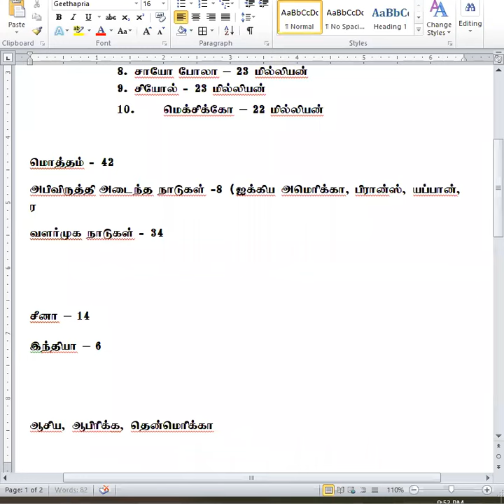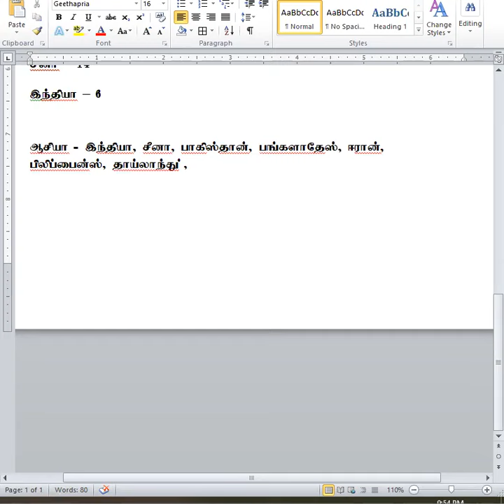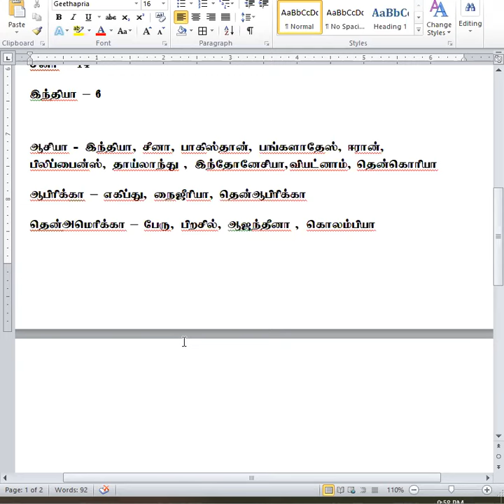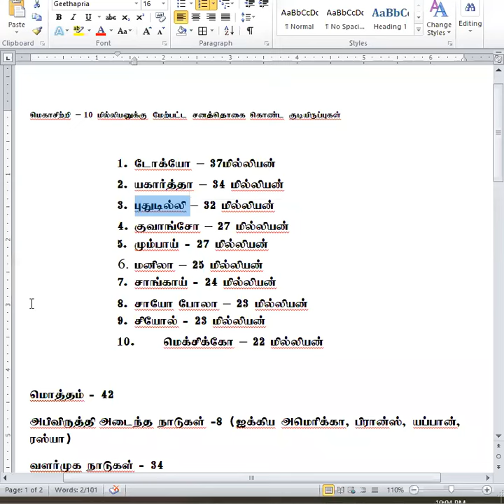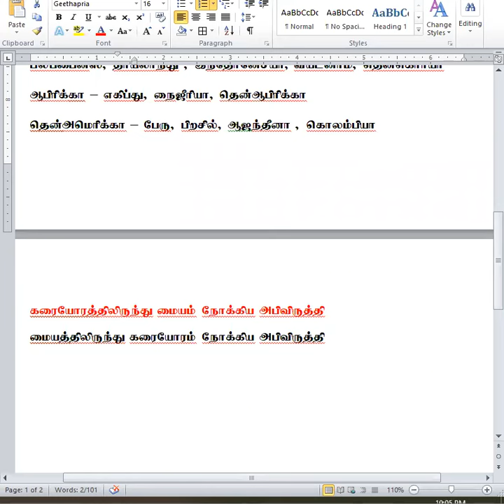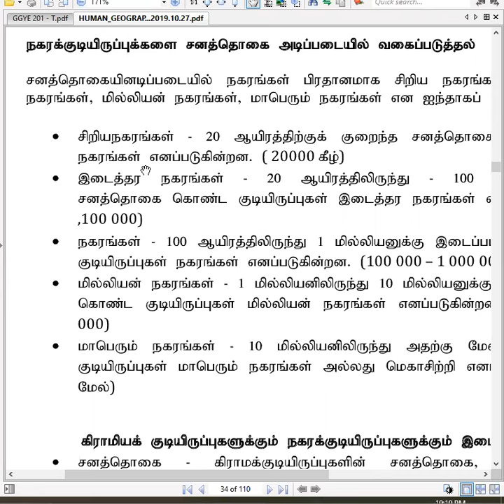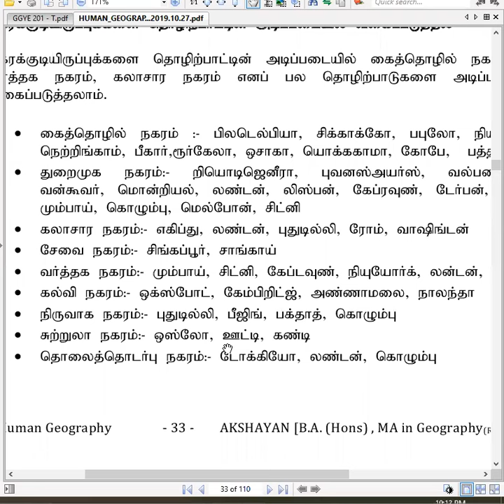மெகாசிற்றிகளின் பரம்பலும் நகராக்க பிரச்சினைகளும்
Past paper
200 Level Human Geography